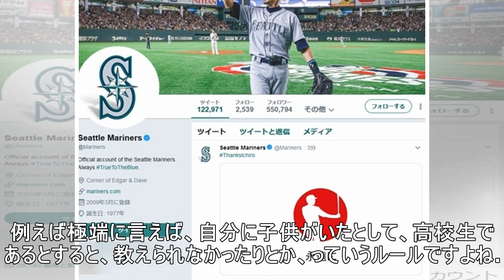イチロー「監督は絶対ムリ。人望がない」